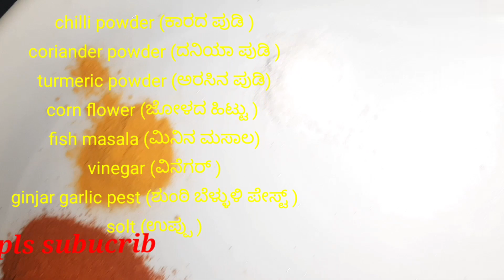small Fish Fry new design (ಸಣ್ಣ ಮೀನು ಇದರೆ ಹೀಗೆ ಮಾಡಿ) 👍👍👌👌👌